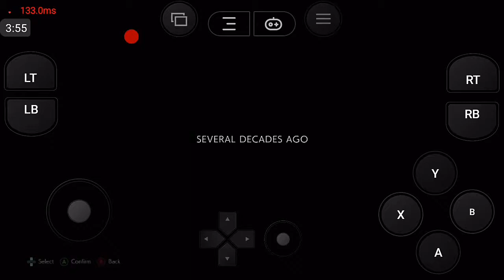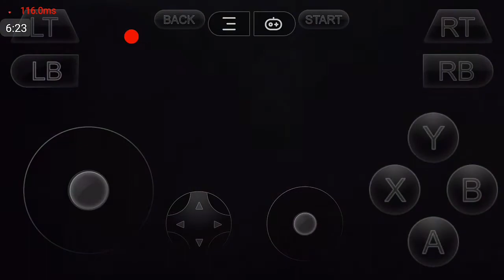Tekken 7 Android Gameplay with Gloud Games : Gameplay By Tech n Fun with RV